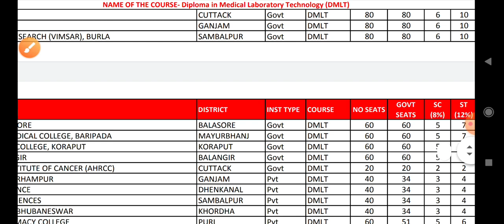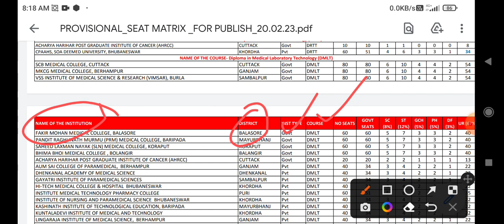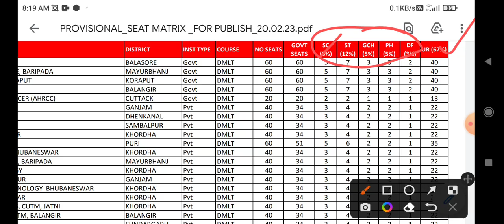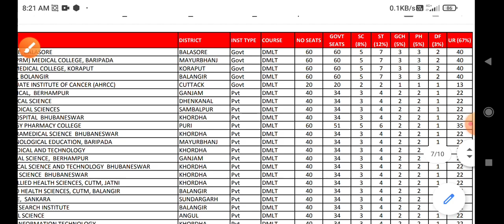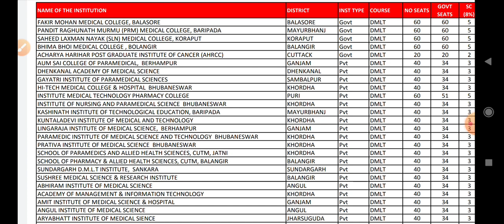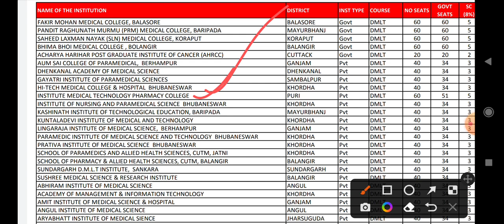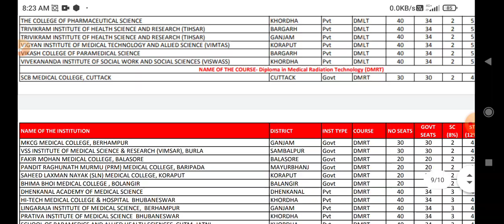DMLT seat Matrix analysis for Both Government and private college